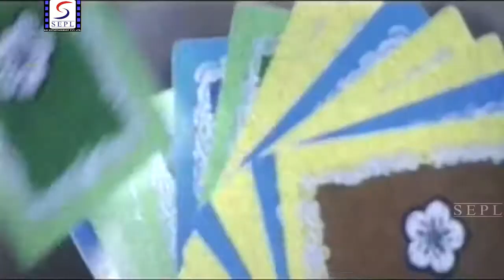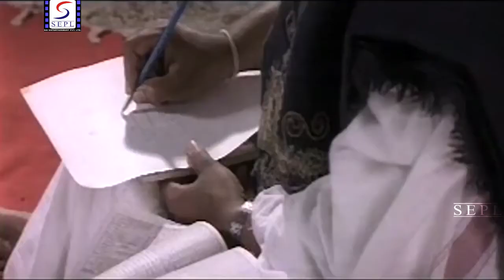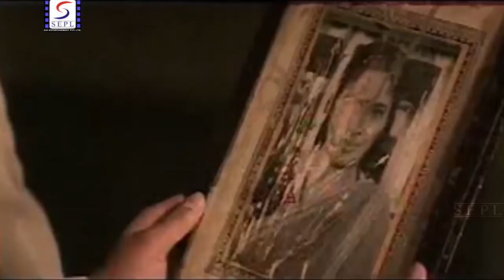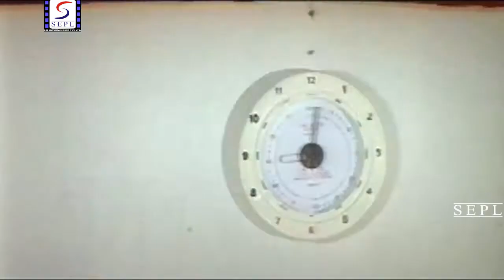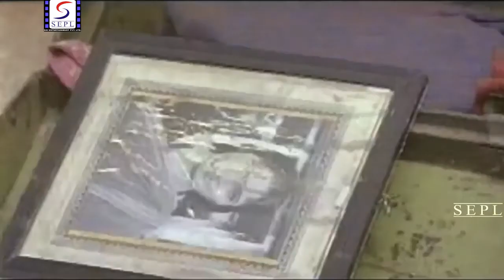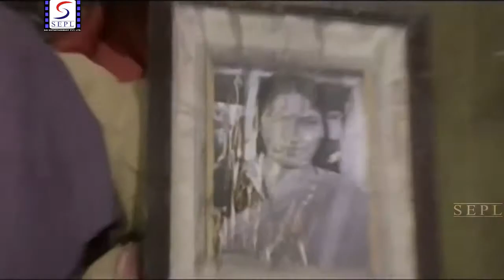Badmaash Khiladi - बदमाश खिलाडी - Dubbed Hindi Movies Full Movie HD l Darshan ,Gurlin Chopra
Watch This Full Length Action Drama Dubbed Hindi Movie "" Badmaash Khiladi ""

Starring : Gurlin Chopra, Darshan
Produced By : K.K.Wadhwa, Directed By : P.N.Satya.

Synopsis - This is a story of poor madhav who admires a landlord more than anything, but the landlord himself counterfeits madhav on every path of his life. But, the moment crime crosses its limits; madhav takes the charge of killing the evil spirited landlord.madhav is an admirer of a landlord in a village. Preeti, landlord's daughter returns back in the village after pursuing education from abroad. Preeti could see the innocent heart of the so called tough man madhav. She could realize that madhav is a pure soul and falls in love with him. Landlord could not bear the fact that madhav and preeti have fallen in love. Hence, he creates a complete drama by saying that madhav and priya are in the relation of brother and sister because madhav is landlord's son. Priya is then forces to get married to srikant. Soon, she gets pregnant and the landlord reveals his true colors to mashav. He gets shocked after listening to all this. Madhav then decides to take the revenge and gain his beloved back.